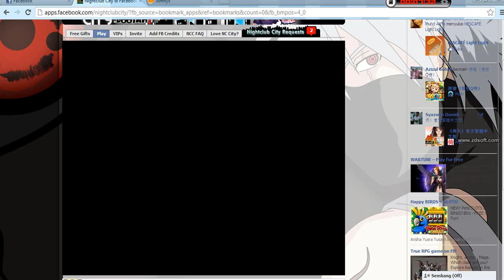NightClub !! Ready For Party Rocking